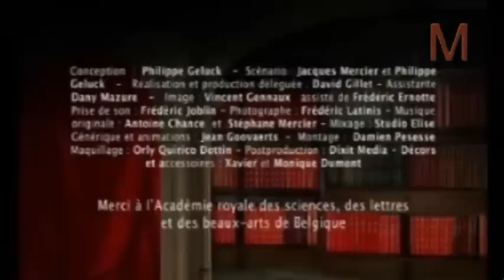Monsieur Dictionnaire - "COOL"